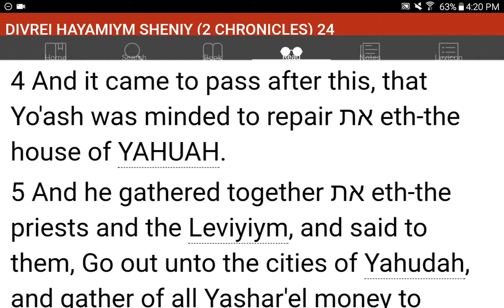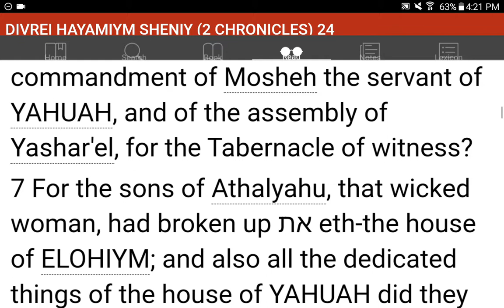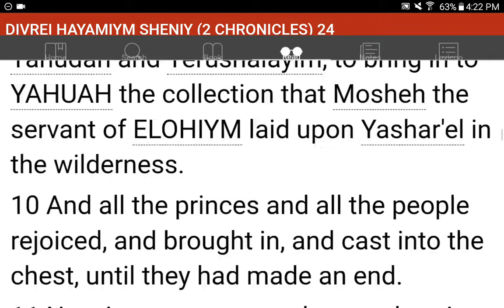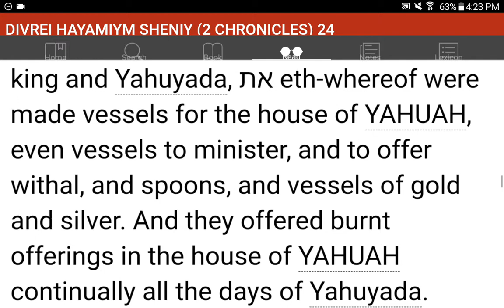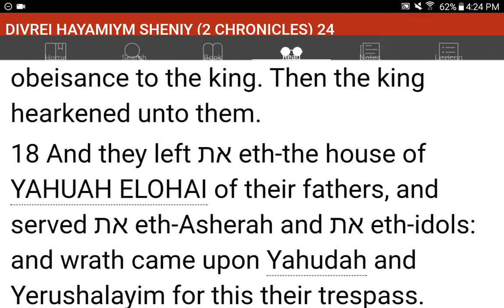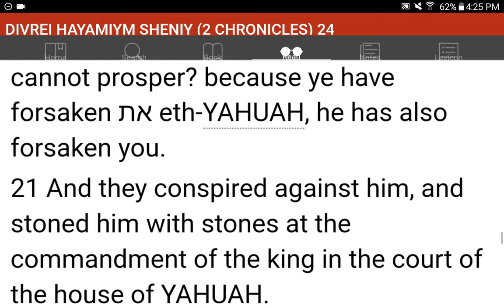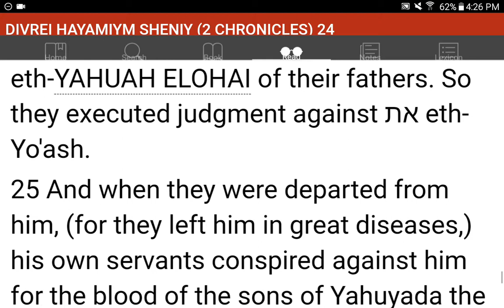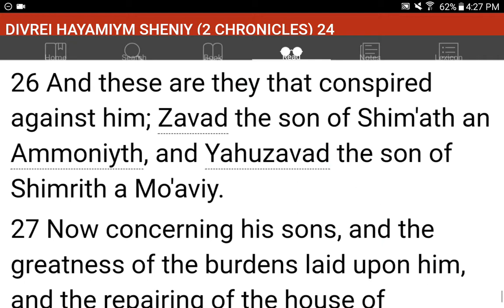💜h?™ "What's the MOST HELPFUL & SIMPLEST WAY that WORKS?"™ GIVE 1P/Month NOW! GCash